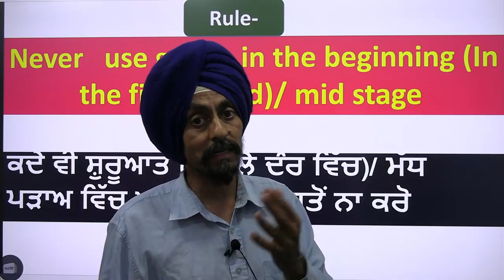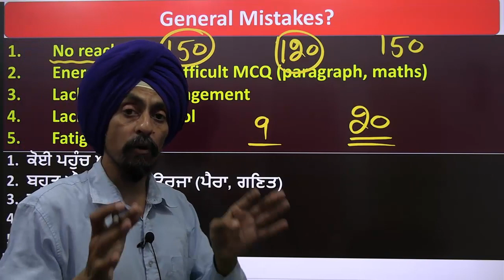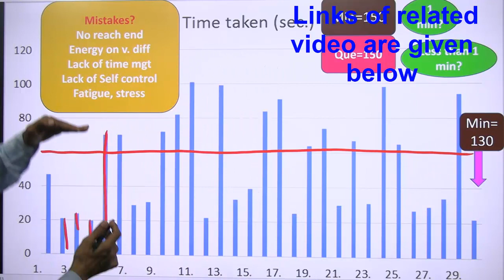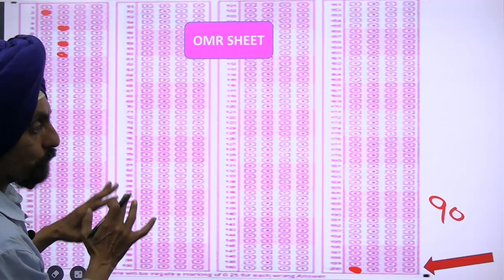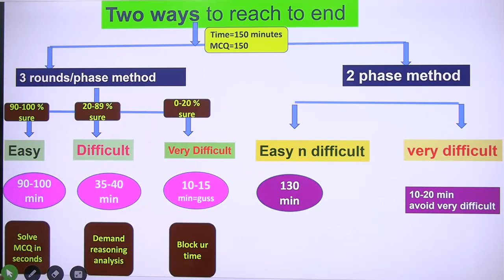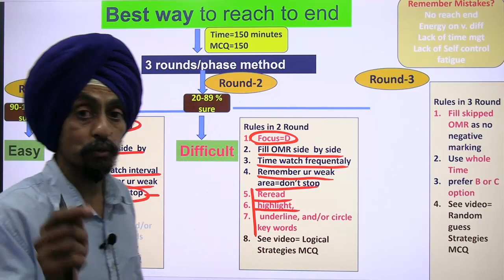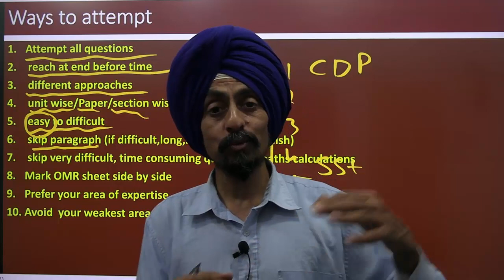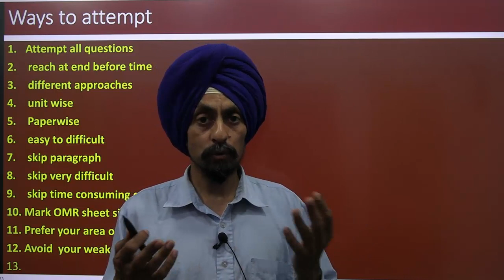Best way to attempt PSTET MCQs exam, l Dr. Tirath Singh l Learn to Actualize